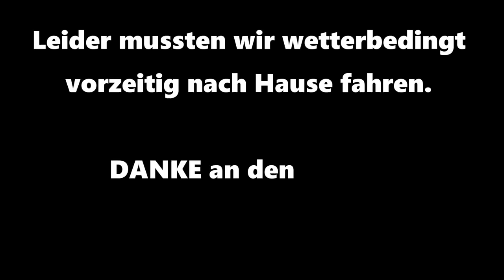WHEELCUREITY "vs." Dakar-Champ Matthias Walkner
DEUTSCHE UNTERTITEL VERFÜGBAR !!! (zum aktivieren auf "Einstellungen" klicken)
ENGLISH SUBTITLES AVAILABLE !!! (to activate hit "options")

Folge 3: Seht Jürgen in einem Gleichmäßigkeitsrennen gegen Dakar-Sieger und Motocross Weltmeister Matthias Walkner beim Sommerfest des MSC Salzburg!
Wir wünschen euch viel Spaß und freuen uns auf eure Kommentare!

Episode 3: Watch Jürgen doing a regularity race against Dakar-Champion and Motocross World Champion Matthias Walkner at the summer fair of MSC Salzburg! We wish you a lot of fun and we are looking forward to your comments!